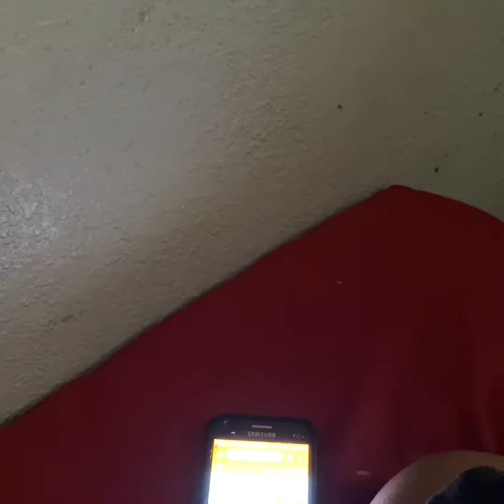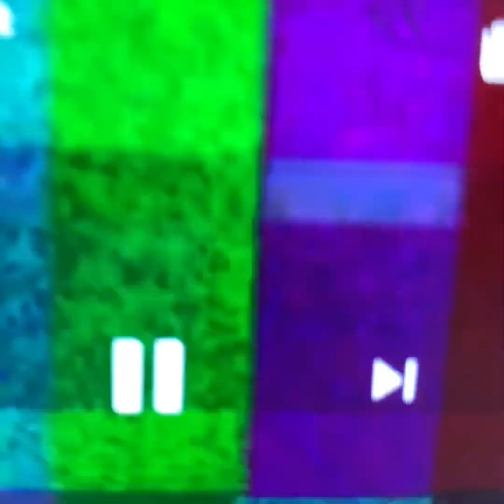Sml3 movie WWE boss fight part 3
Who win guy